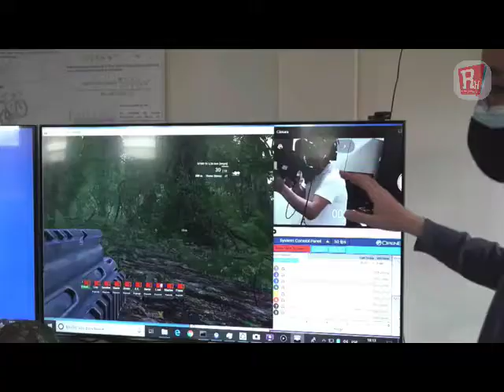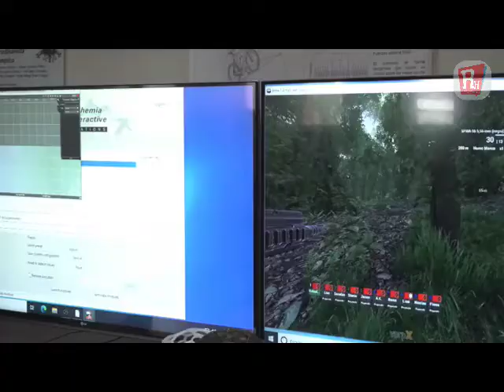En Colombia se encuentra el centro de investigación militar más importante del país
VÍA: REPORTERO DE LOS HECHOS / 6 :30 PM